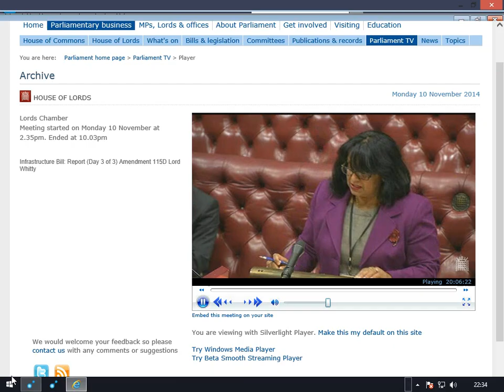lord David Wigley summarising arguments against fracking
precautionary principle, environmental risks.
fracking problems
welsh independence
glib assumptions

water is to wales what oil is to scotland

1) direct dangers to health
2) seismic tremors / earthquakes
3)the implications of worsening carbon footprint
4)the highly questionable principle of giving developers carte blanche
5) the environment squalor in the us due to fracking... walking away from the clapped out equipment

The Welsh Lord speaks at 19:13:20 in.
industrial squalor ...   fracking
parr family 2 million renumeration
morgan county ohio toxi fluid
200k dollar toxic hydraulic spill
texas august 30 percent arsenic levels
dale university pensylvania elevation of methane.
britain is much more densely populated
vermont banned fracking 2012... preserve its clean water its lakes its rivers and its quality of life.
enviromental price is a profound disaster
city of denton in texas voted to back fracking
france banned 2011
germany netherlands moratorium